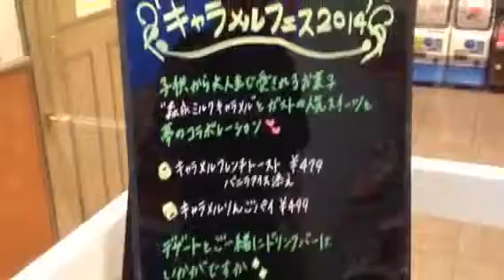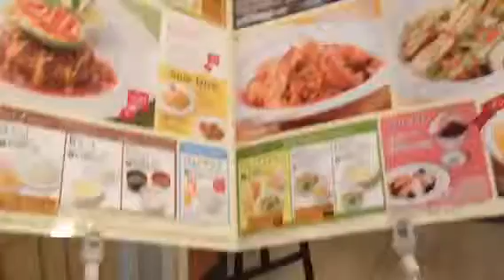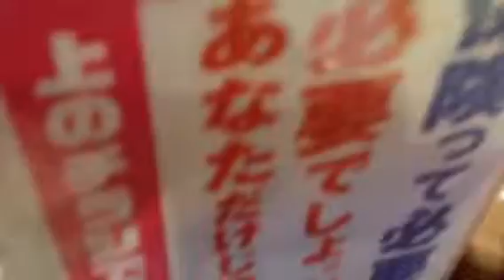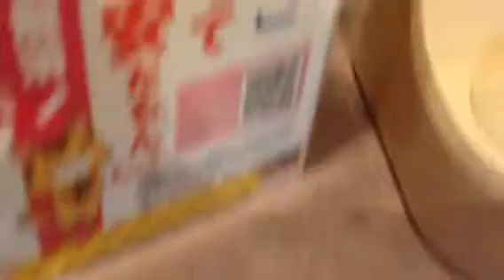Japanese Family Restaurant Gusto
The Ninja tries the avocado hamburger
steak after an evening hike up the mountain.